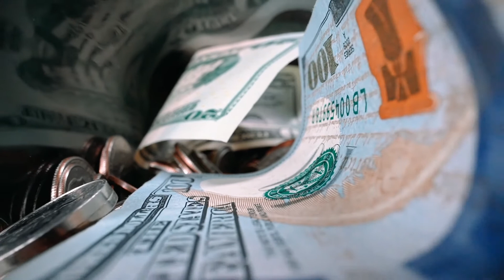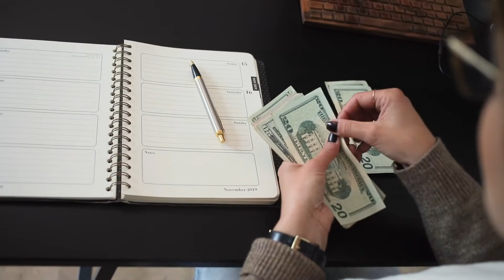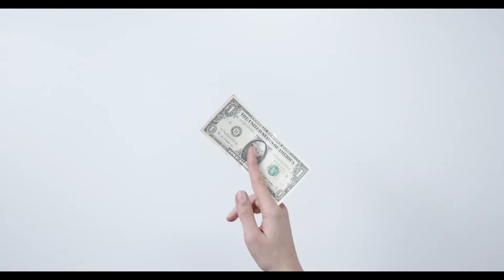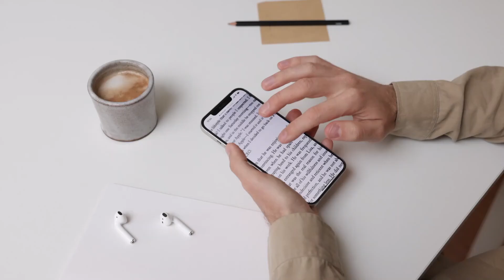How To Escape The Paycheck To Paycheck Lifestyle || How To Stop Living Paycheck To Paycheck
Hey,
Watch this video to know how to escape the paycheck to paycheck lifestyle.

Chapters:
0:00 Intro
0:19 Make A Budget That Prioritizes Savings
1:24 Reduce Your Spending
2:51 Prioritize Building An Emergency Fund
3:52 Automate your savings
4:29 Get out of debt